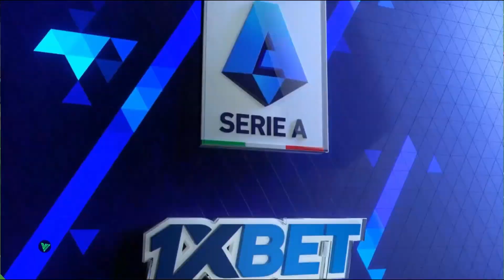PES 2017 NEW BIG MINIFACE PACK +30000 PLAYERS SEASON 2024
Crédit :
Repack By DzPlayZ
Tauvic
Eslam
Ryan